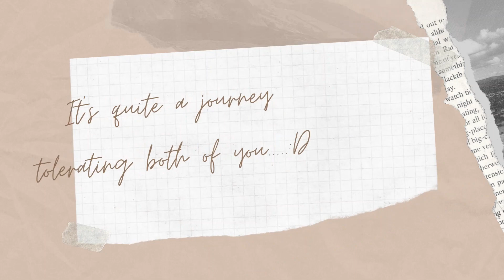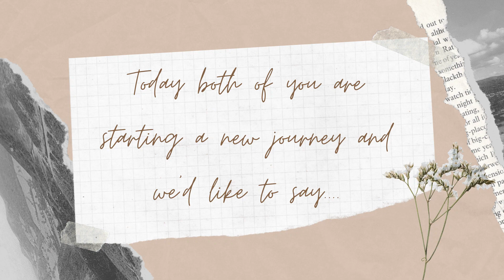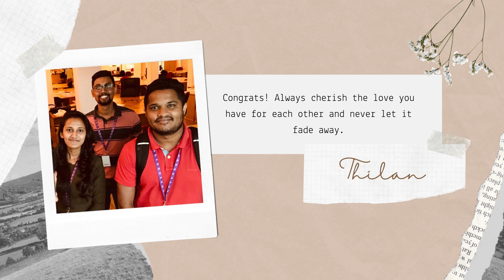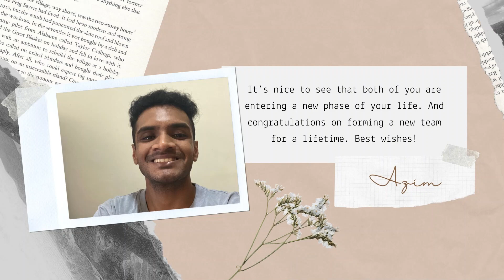Happy Wedding! Rachitha & Krishni